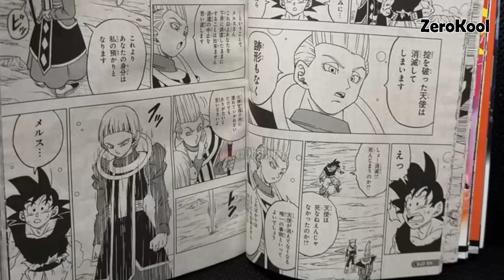¿Merus un Ángel? | ZeroKool YT